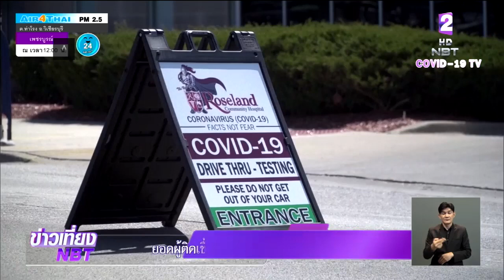ยอดผู้ติดเชื้อ "โควิด-19" ทั่วโลก ใกล้แตะ 2 ล้านคน เสียชีวิตพุ่ง 119,692 คน